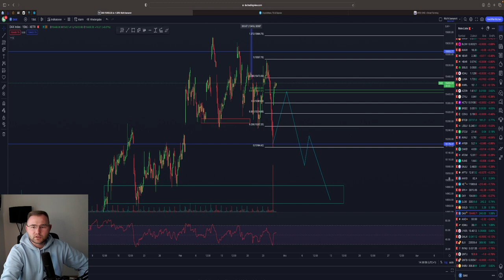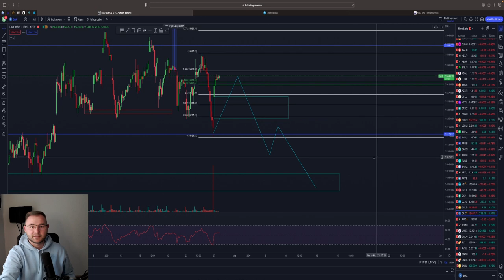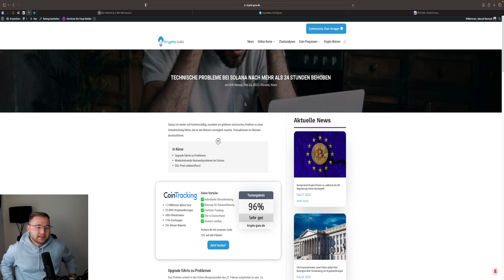BITCOIN PUMP 🤑 DOWNTREND DURCHBROCHEN?! NEXT 26.000$ Möglich? BTC & ETH Analyse & News